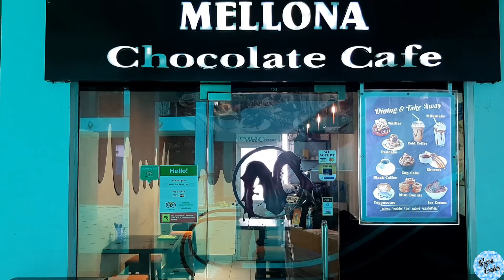Sri Lanka Fast Food - Waffle - Cheese Sausage - Street Food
Address
Mellona Chocolate Cafe
Ground floor,
Ward City Shopping Complex,
Gampaha, Sri Lanka